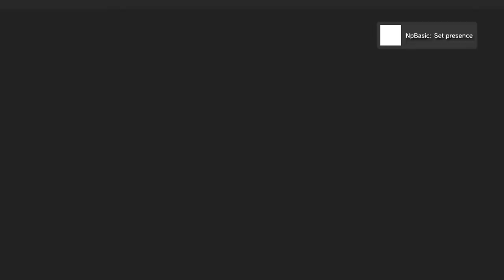YOU NEED TO PLAY THIS LEVEL IN LITTLEBIGPLANET 2 RIGHT NOW!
pls drop a dislike cos you don't understand ironic humor thx